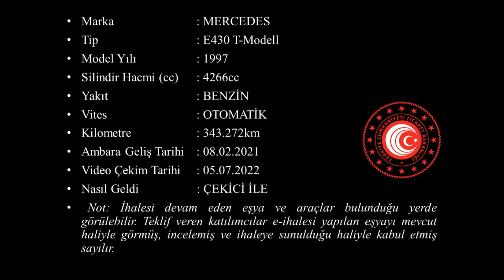G 2021 83